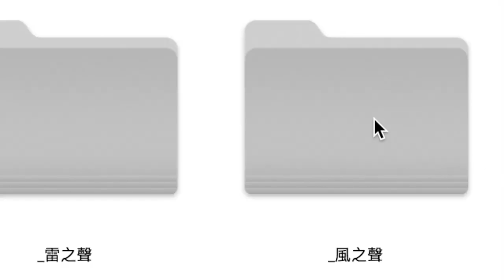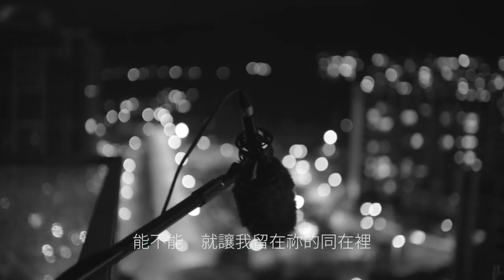讚美之泉敬拜讚美 《能不能》-何弘軒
能不能
Let Me Stay
English Translation: SOP, Tina Wu

我屬於祢　祢是我永遠的福分
只想日夜在祢殿中獻上敬拜
定睛在祢的榮美　世上一切變暗淡
除祢以外　我還能有誰

能不能　就讓我留在祢的同在裡
能不能　賜我力量讓我更多愛祢
我哪都不想去　只想日夜在祢殿中
獻上敬拜　全心全意來愛祢

WORSHIP FROM HOME 微敬拜 著作權由藝人之家有限公司所有